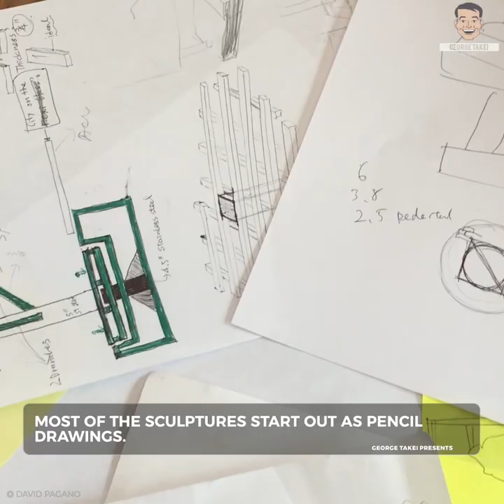Lego Art with Sean Kenney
Sean Kenney takes lego construction to a whole other level.